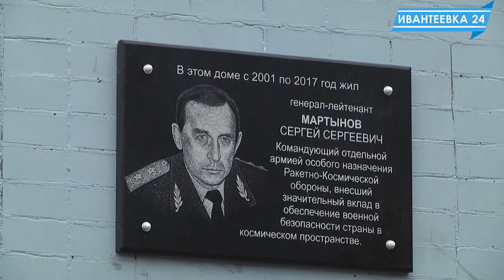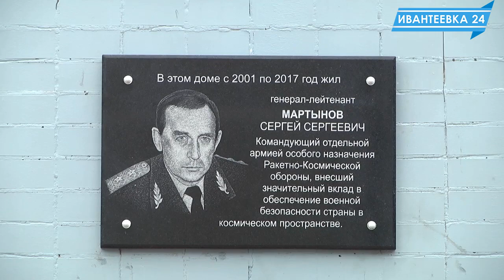Открытие мемориальной доски генерал-лейтенанту Сергею Мартынову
В Ивантеевке на доме по Толмачева 21 установили мемориальную доску, посвященную памяти Сергея Мартынова, спустя год после смерти. У стен дома прошел памятный митинг в его честь.
Сергей Сергеевич Мартынов - генерал-лейтенант, командующий отдельной армией спецназначения Ракетно-Космической обороны. Внес значительный вклад в обеспечение безопасности страны в космическом пространстве.